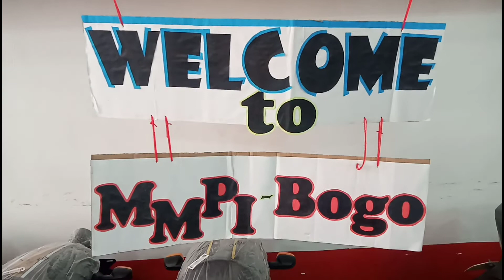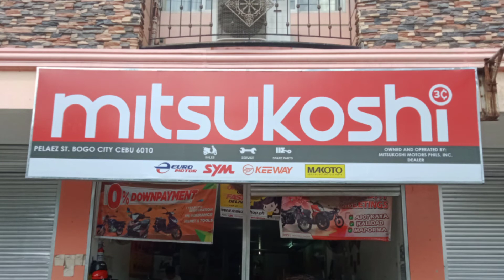Mitsukoshi Motors Bogo Branch 2.12.21 | New Delivery Units